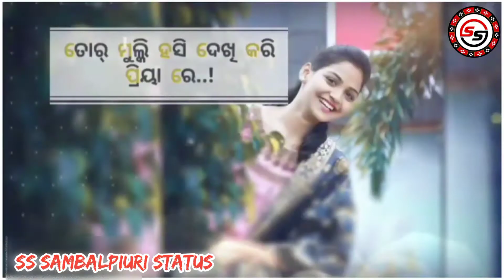Amar Gaan Bulei Nemi Tate // New Sambalpiuri Human Sagar New States Video